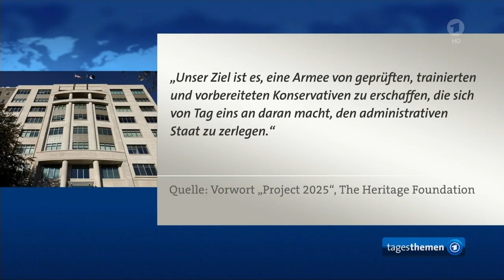DAS ist die Zeitenwende - Trumps Plan für ... America First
Unter dem Namen "Project 2025" haben sich die Konservativen auf eine zweite Amtszeit Trumps vorbereitet. Geplant ist ein radikaler Umbau des Regierungsapparats in Washington und die Bündelung der Macht in den Händen des Präsidenten.

Anders als 2016 sind Donald Trump und seine Unterstützer dieses Mal auf die Übernahme der Macht vorbereitet. Das von der ultrakonservativen Denkfabrik Heritage Foundation konzipierte "Project 2025" liefert die Blaupause für eine Revolution von rechts.

Die Verfasser schreiben in dem Manifest, "der Schaden, den die Linke angerichtet hat", müsse durch eine strikt konservative Agenda rückgängig gemacht werden. Auf mehr als 880 Seiten legen sie dar, was aus ihrer Sicht nun geschehen muss.

Radikaler Personalaustausch bei den Bundesbehörden geplant.

Ferner ist ein radikaler Personalaustausch in den Bundesbehörden vorgesehen, bei dem tausende Mitarbeiter durch eine rechtskonservative Gefolgschaft ersetzt werden sollen. Potenzielle Anwärter auf die Jobs im Regierungsapparat wurden im Zuge des "Project 2025" bereits auf ihre Gesinnung hin überprüft. So heißt es etwa bereits im Vorwort des Pamphlets:

Unser Ziel ist es, eine Armee von geprüften, trainierten und vorbereiteten Konservativen zu erschaffen, die sich von Tag eins an daran macht, den administrativen Staat zu zerlegen.

Dieser Schritt richtet sich gegen den von den ultrarechten Kräften ausgemachten "Staat im Staate" ("deep state"), der sich ihrer Überzeugung nach in der ersten Amtszeit Trumps gegen dessen radikale Vorhaben zur Wehr setzte.

Nach US-Wahl 2024.Was könnte Trump planen?